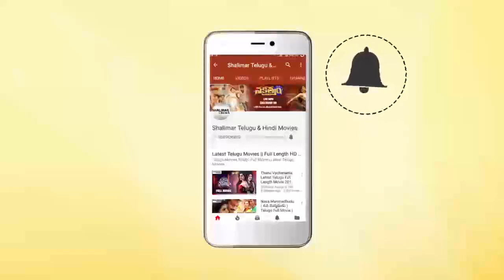Sajid Khan Comedy Scenes || Gullu Dada Returns Hyderabadi Movie || Shalimarcinema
Watch Sajid Khan Comedy Scenes,Gullu Dada Returns Hyderabadi Movie